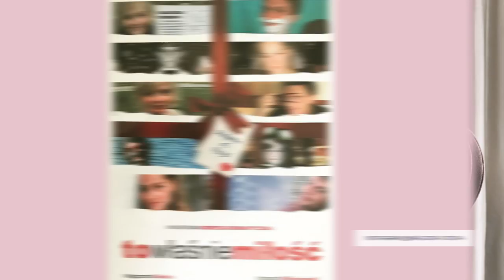Podczas zaręczyn moja mama wzięła sprawy w swoje ręce - Miłosne przeżycia Małgorzaty Sochy 🔥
Za mąż wyszła ponad 12 lat temu, razem z mężem, Krzysztofem Wiśniewskim mają troje dzieci i… to właściwie wszystko, co wiemy o jej życiu prywatnym🤭. Jak wyglądał jeden z najważniejszych dni w życiu Małgorzaty Sochy?🤔  Sprawdźcie! 🔥 🤩

Serdecznie dziękujemy @hotelbristolwarsaw za udostępnienie przestrzeni na czas nagrania odcinka programu Śluby Gwiazd